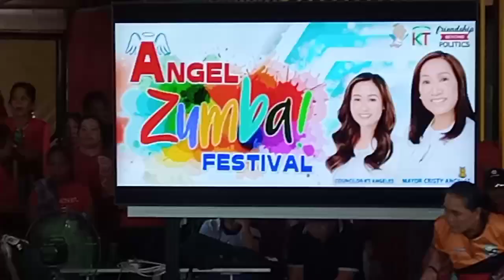Zumba Dancers Champion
Zumba Dance Step